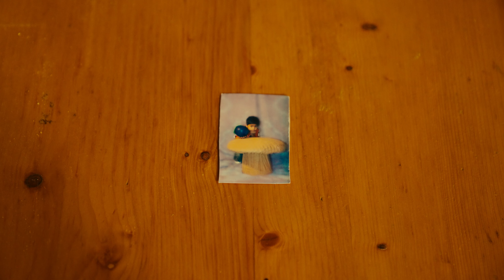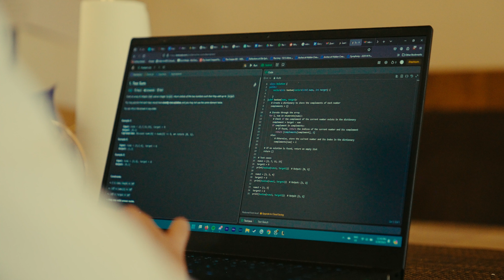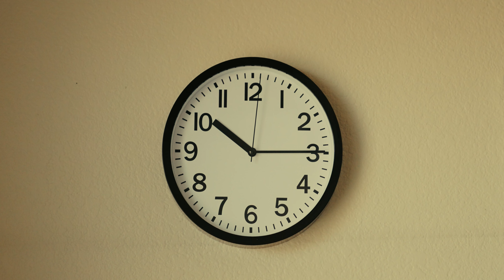For those still figuring it out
It's ok if you're still figuring out what you want, you're exactly where you need to be in life :)

Shot the Sony A7sIII
With Sony GM 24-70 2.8
Monitored on the Atomos Ninja V+
Mounted on the Peak Design Travel Tripod

Time Stamps
0:00 Intro
0:59 Figuring out what I wanted at an early age
1:52 How I figured out what I wanted
4:50 Outro